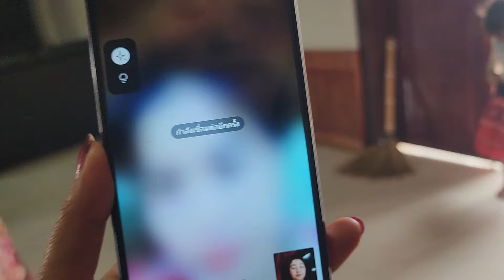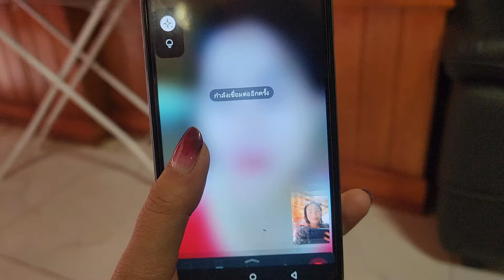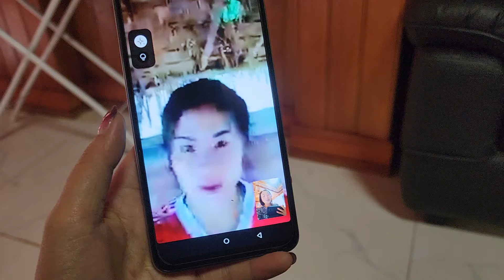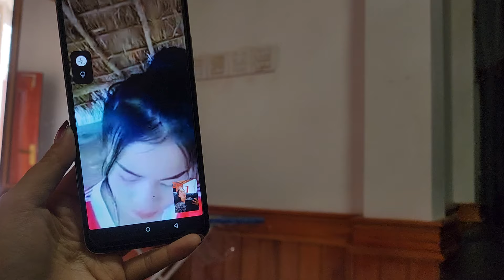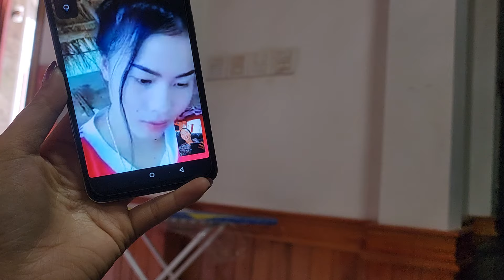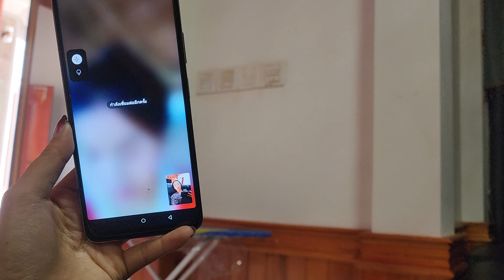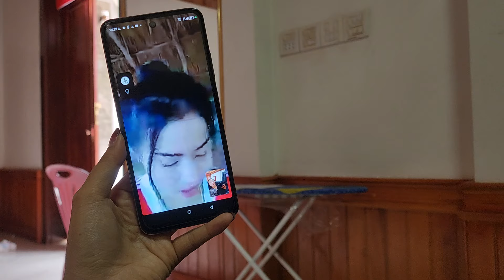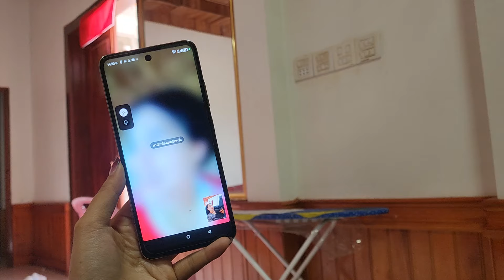hu rau maiv hnub tuaj koom looj thiab siab nkawv rooj tshoob